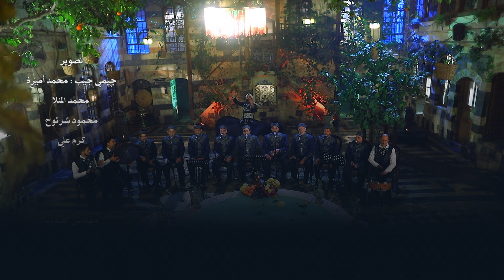لجأت إليك انتاج شركة المولوي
رمضان كريم

امسية رمضانية

اداء فرقة البدر المنير
بقيادة أ.جهاد قويدر
لجأت اليك

‎(تواصلوا معنا عبر الواتس اب على الارقام)